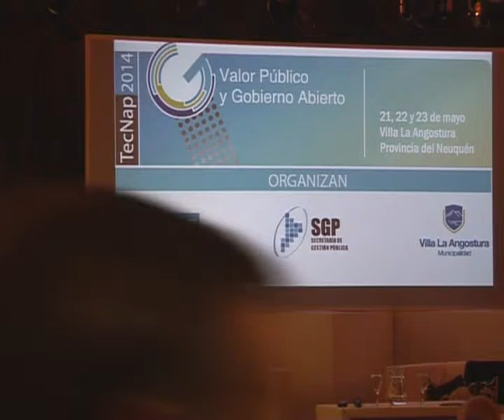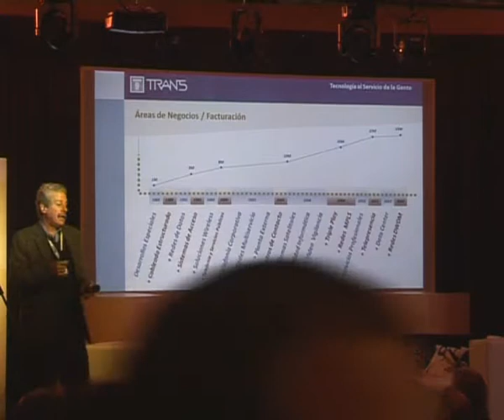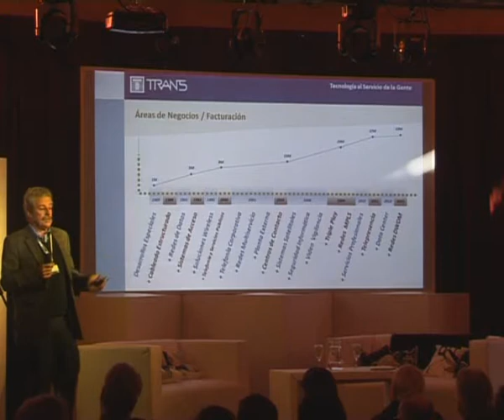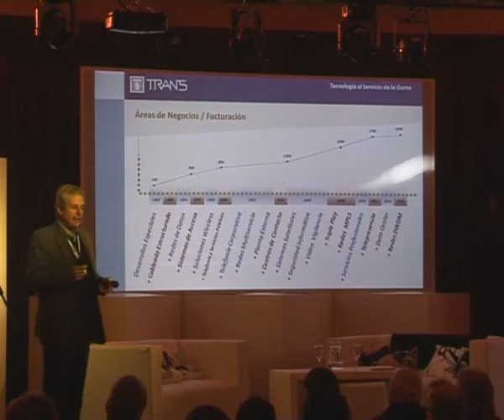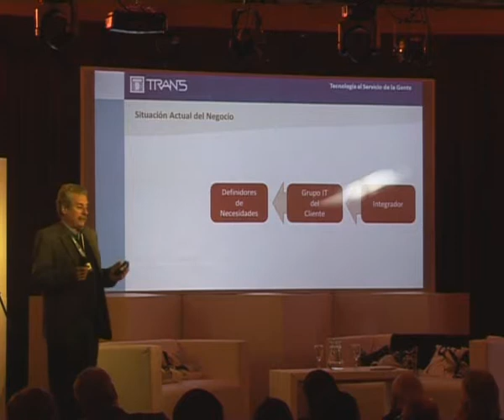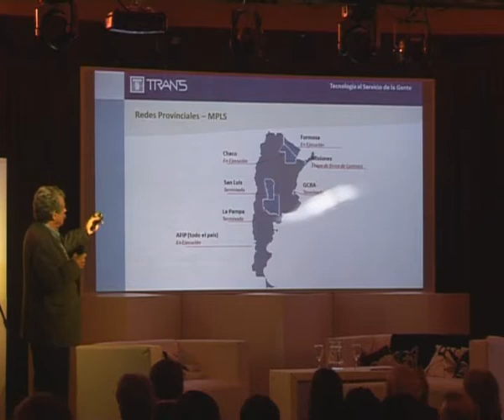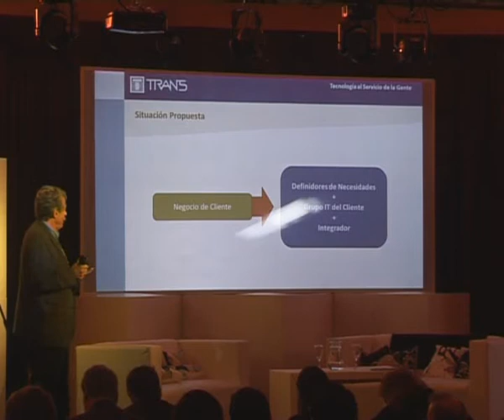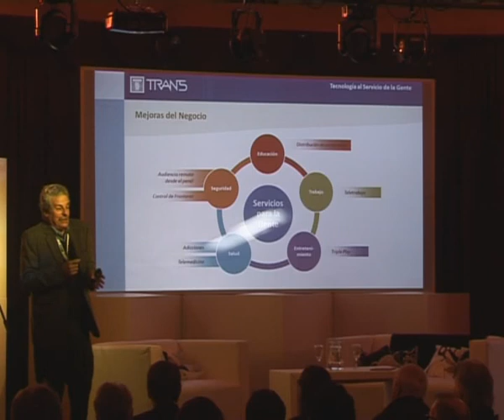Exposicion de Alfredo Eimer -TRANS, en TecNap 2014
"La Tecnología al servicio de la gente", presentado en TecNap 2014 el 23 de mayo en Villa La Angostura, Provincia del Neuquen - Argentina.